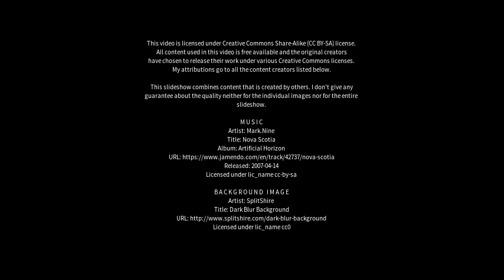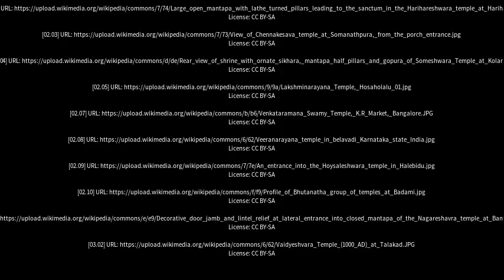Best places to visit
Best places to visit - Turuvekere (India) Best places to visit - Slideshows from all over the world - City trips, nature pictures, etc.